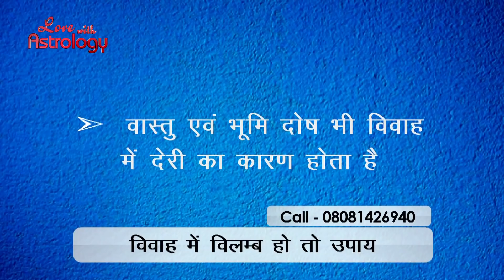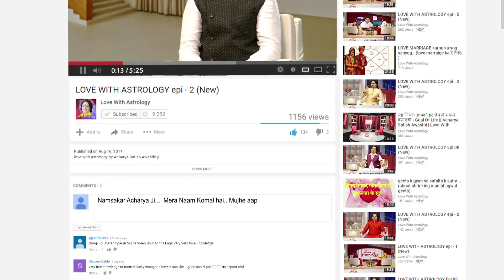Late Marriage - Acharaya Satish Awasthi - Love with Astrology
वाट्सऐप : - 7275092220 The word marriage is fast loosing its meaning today. With men and women getting engulfed completely into their careers and fast lifestyle, getting married at an early age is seen more as a curse in one’s life. Almost everyone wishes to stay single, enjoy their independence, achieve their career goals, work and earn high pay-cheques, while very few decide to get married and begin a family. But, not taking the decision to getting married at the right age has its own cons.